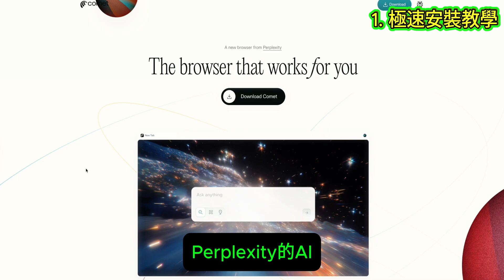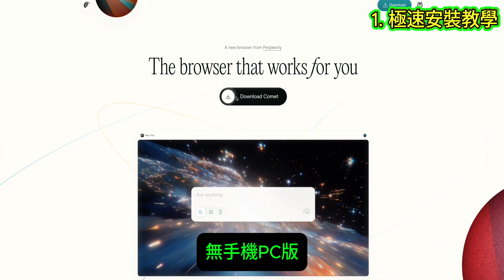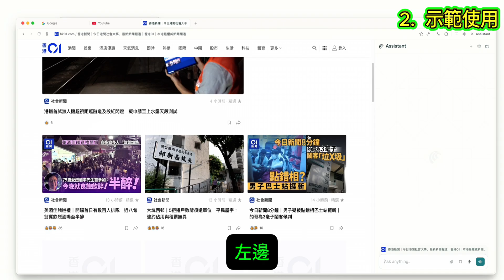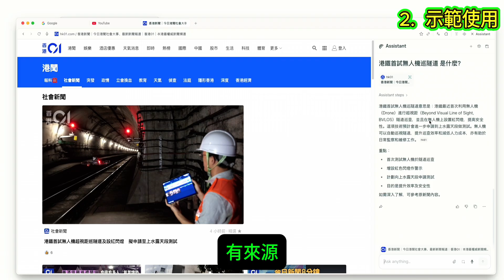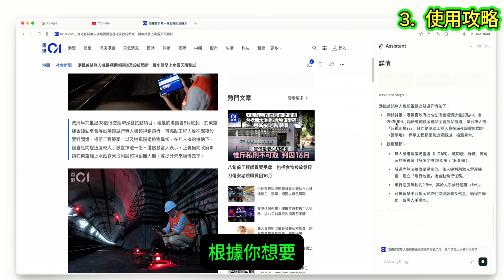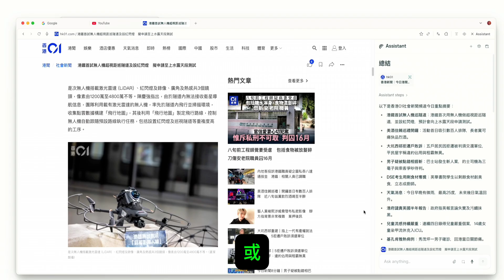【2025年10月最新】免費Comet AI瀏覽器使用教學！ 5分鐘快速上手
5分鐘就學會用全新免費的Comet AI瀏覽器！不用再複製貼上，右邊AI助手自動總結網頁內容，連YouTube都做到 🚀

Perplexity推出的Comet瀏覽器，將AI直接整合入上網體驗。這條片會教你如何安裝和埋實測功能，包括網頁總結、內容分析等，幫你提升上網效率，之後還會使用YouTube 影片內容提取、尤其是教學/旅遊影片！

⏱️ 影片時間軸：
0:00 1. 極速安裝教學
02:09 2. 示範使用
04:03 3. 使用攻略
04:30 4. 介紹其他使用場境

✨ Comet瀏覽器核心功能：
• 右邊AI助手即時總結網頁
• 支援YouTube影片內容提取
• 無需複製貼上，左右整合
• 基於Perplexity AI技術
• 目前只支援Mac版本

🔗 相關資源：
Comet官網：自行Google搜尋「Comet 」

📮 製作軟件分享：
投影片製作：Gamma AI
網絡內容視像撮錄：OBS
影片剪接、動畫製作、字幕製作：CapCut, Flux AI, Pictory AI
YouTube影片縮圖製作：Canva, Gamma AI
影片題目創作、文稿撰寫協助、關鍵字優化、影片觀看數據分析：Grok AI, VidIQ AI, Notion AI
製作人、AI團隊老闆：我本人 🤣
（希望能幫助同路人，也請多多指教！）

「什麼都與我無關」的聲明： 本影片內容僅供教育和討論用途，不構成投資建議。科技發展變化迅速，請以最新官方資訊為準。